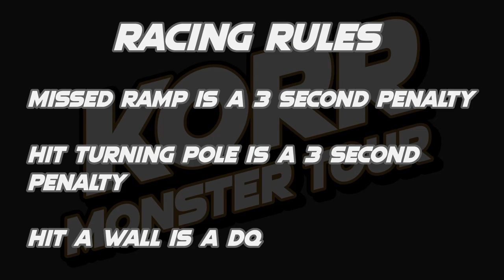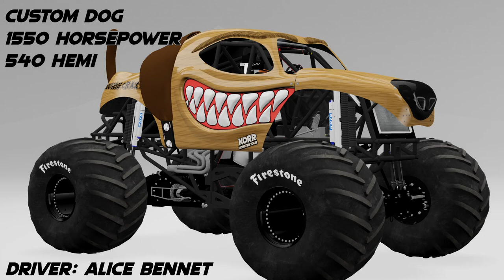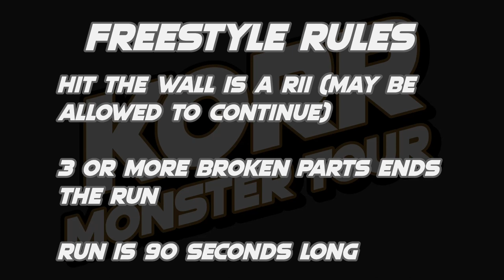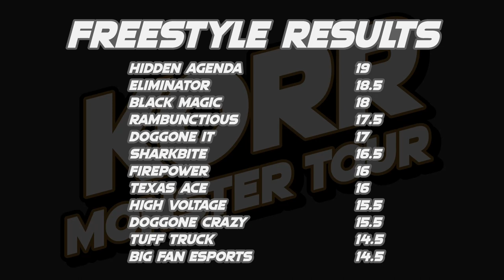KORR Monster Tour Season 5 Tour 1: BeamNG Stadium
12 trucks battle across 8 weeks of competion to crown the KORR Monster Tour Season 5 Tour 1 champion!

Lineup:
BIG FAN espOrts driven by Spanky Babaganoosh
High Voltage driven by Kristin Moore
Texas Ace driven by Colt Mason
Tuff Truck driven by Randall Boone